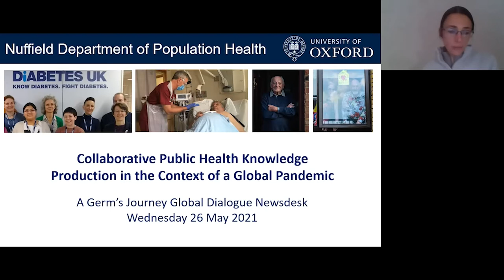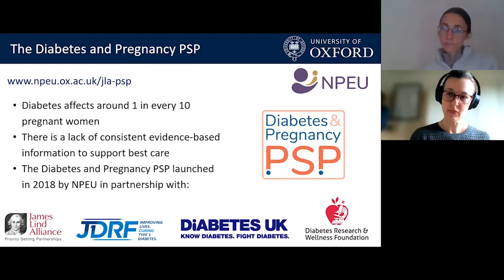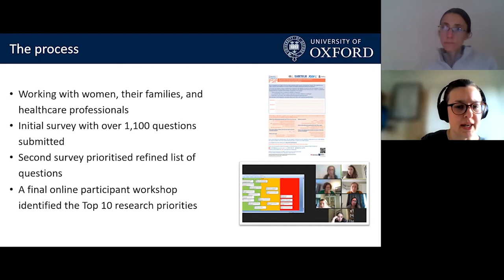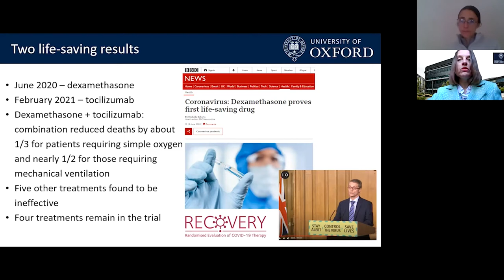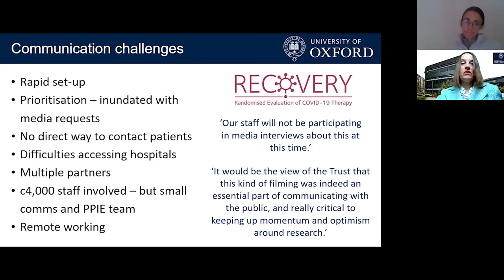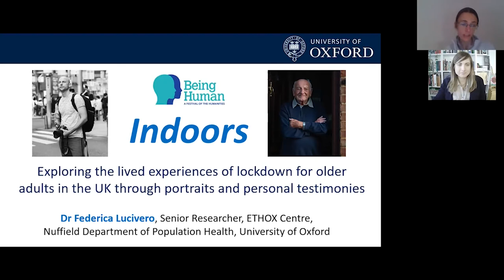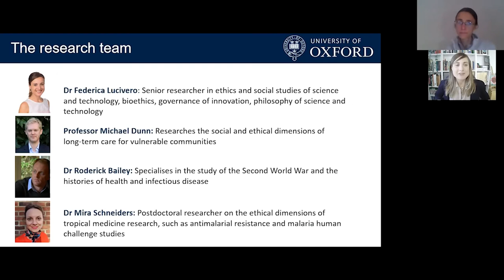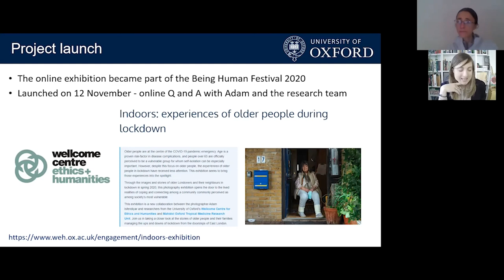A Germ's Journey Newsdesk - Collaborative Public Health Knowledge Production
Facilitated by Dr Caroline Wood of the Nuffield Department of Population Health at the University of Oxford, this conversation brought together public health researchers and communications specialists. The panel shared their experiences of communicating and developing key public health messages throughout the COVID-19 pandemic, including engaging the public to set priorities for health research; championing the value of participating in clinical trials; and using photography to explore the social impacts of the COVID-19 lockdowns for older people.